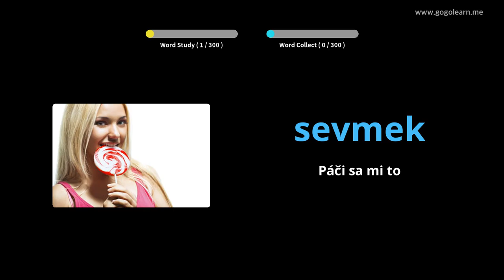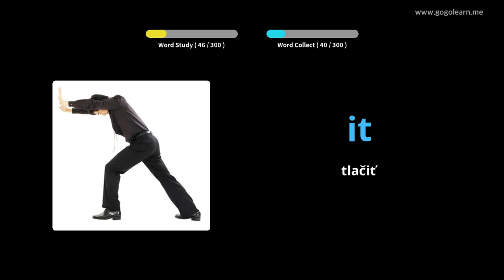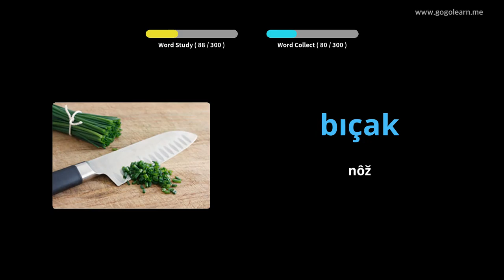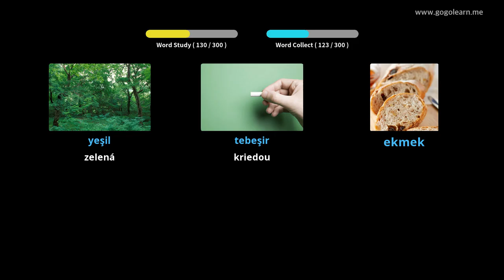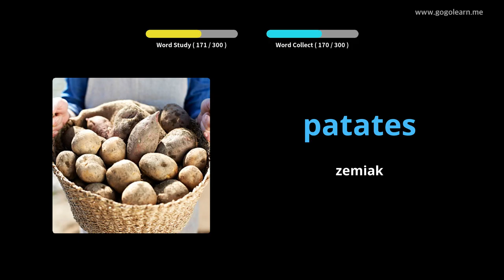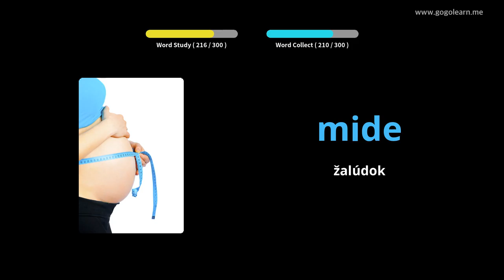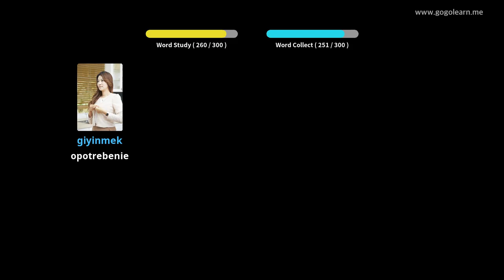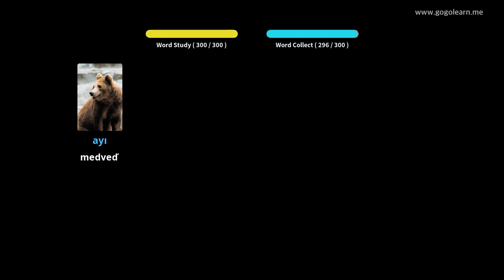Počúvanie tureckej slovnej zásoby počas jazdy | Golearn